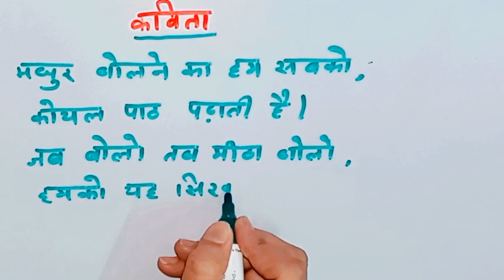basic poem in hindi in easy way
Susu safa
11th important questions comp..
#12 ladke
#28 march 2023 moon
#5 minutes graph8
aarti video
aayu and pihu show
akhil nrd
alp ka form kab niklega
army and pakistan
babu aaja
baby comedy
bal krishna krishna bal krishna
banjara song
bbc earth hindi
beauty tips
bharat border
bike tiktok
bola bola
boma channel tamil
boomerang paper plane
brianna mizura
bride to be party
cartoon cartoon
cat videos funny
chanda ne poochha taron se tar..
chart paper design
chhoti bahu
chikoo milkshake
chintu tv
cinema song
class 10 maths chapter 1
comedy ke tik tok
comedy video
COW videos
crafter aditi
cuphead show
dark spots on face removal
darshana song
dc cooler kaise banaye
despacito song
do not waste food shorts
dog videos
don't wake me up
english speaking practice
evil eye symbol in islamic point..
flute note
fogging machine
free fire
friends video
gaiya meri gaiya
gandhiji ko kisne mara
ganpati status
golu pihu ki video
hania amir songs
happy navratri ki drawing
horror vlogs
how to draw a beautiful traditio..
hoạt hình
hulk hulk hulk
i always feel like somebody's w..
islamic shorts
ka kaa ki kee
kabootar song
kabutar pakdane
kadi jokes in tamil
kannada song
karthika deepam serial
kawasaki ninja h2r price in ind
kawasaki ninja kawasaki
khet parvat uttarakhand
kumkum bhagya
kushi tv
ladka ladki
le photo le
love songs in telugu
love story shorts
maa tv serial
mahindra thar new
majedar movies
makeup box makeup box
manmadhane nee kalaignan wh.
meow meow shorts
minor vetti katti song
mrbeast hindi
mumbai padam
music song
nachu nachu nachu nachu nach..
nano wala na song
new short
new songs in kannada
pari blog
pari sanket
pawan mahato new song
pearle maaney
pickup lines
pinky pinky
pr couple
pragati verma
prashu videos
prem ke liye
prince ki video
punjabi new song
pw foundation motivation
ra ra rakkamma song
rabies patient
video
rider daku
ronaldo asi asi asi hala madrid
run jetha run game
safa lagaiye
school 2017 episode 2
school ka chitra
sheela sheela
shodasa kalai time today
video
in tamil
shots shots shots shots shots
sisters fight comedy video
siva karthik naditha padam
snake video
SO SO
Songs in tamil new
SOurav joshi
spagat lernen
spider-man movies
Ss kit
star plus natok
tandava koni
tapsi movie hindi
tarbuj wale cartoon
telugu videos
tik tok love
tmkoc old episodes food
dance shorts
t#riggered insaan
tu khiladi main anari6
uppum mulakum old6 funny epis..
vaman rao pai
watch phone
wedding dance
Xcent modified
yo me puse linda para verte

Musician: @iksonmusic